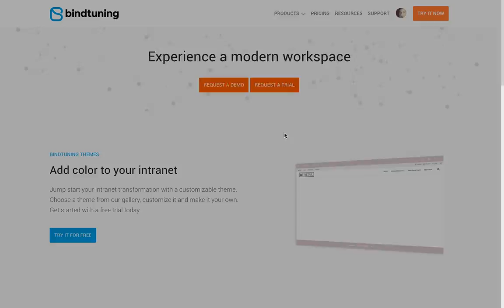Try it for Free - Drive engagement and collaboration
Harness the full power of collaboration with BindTuning web parts for Office 365 and SharePoint. Empower your teams to do more, together.